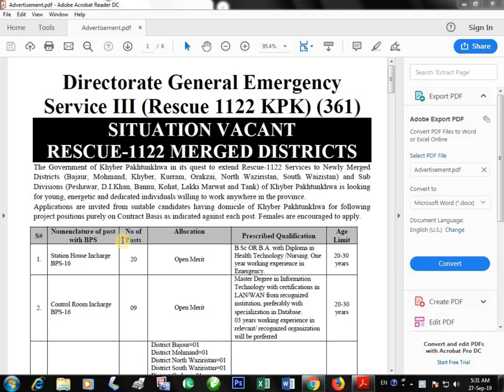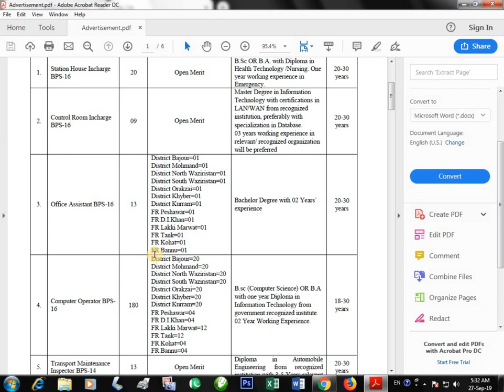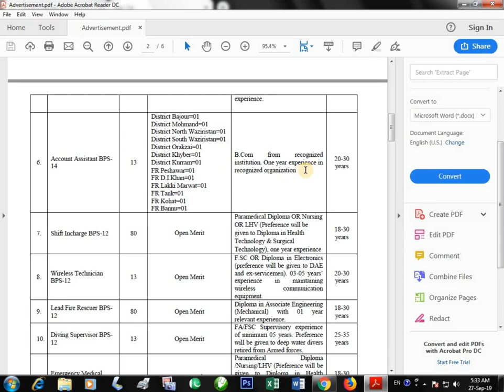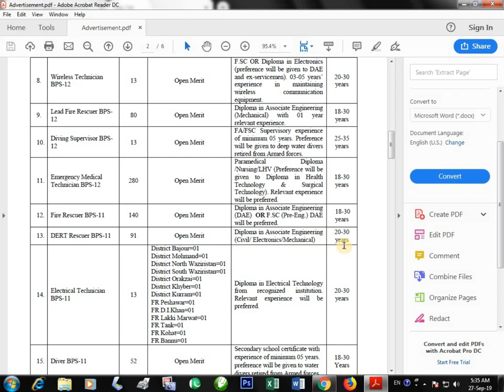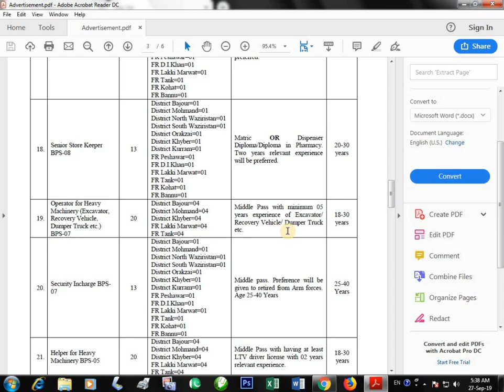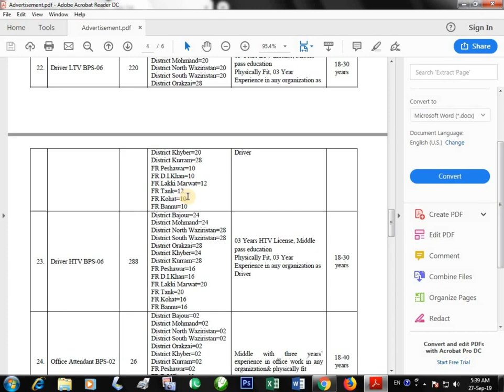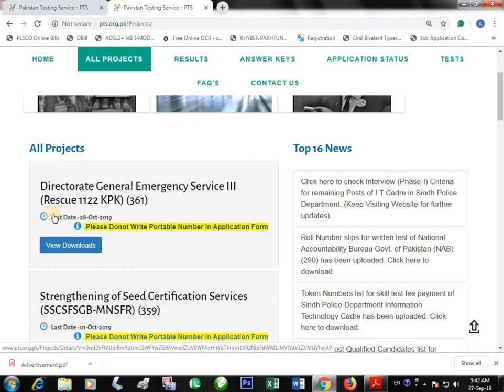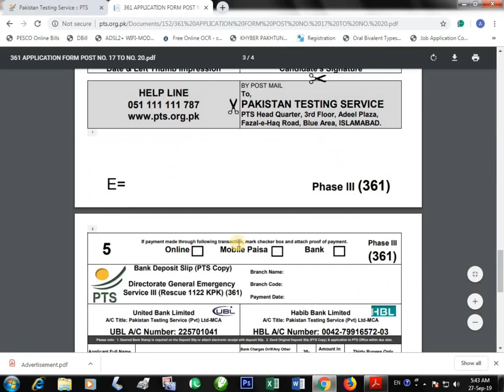1122 jobs for Fata 1800 vacant last date 28 Oct 2019